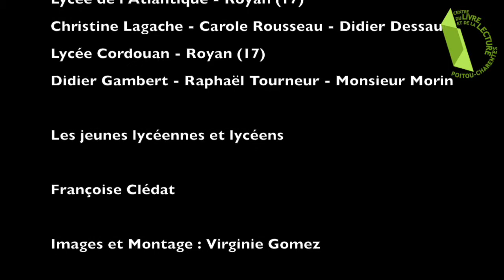Françoise Clédat - L' écriture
Capture vidéo - rencontres au lycée de L'atlantique et lycée de Cordouan à Royan (17) avec Françoise Clédat - poète - dans le cadre du concours "Fabriquez un poème" © Centre du livre et de la lecture en Poitou-Charentes - février 2018